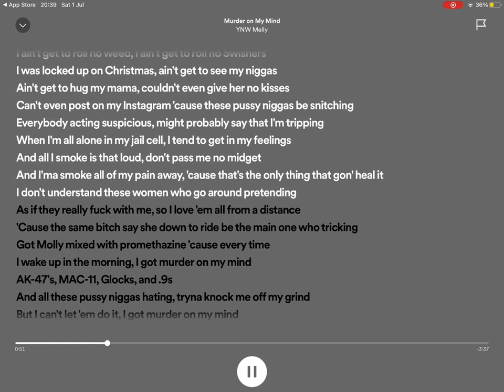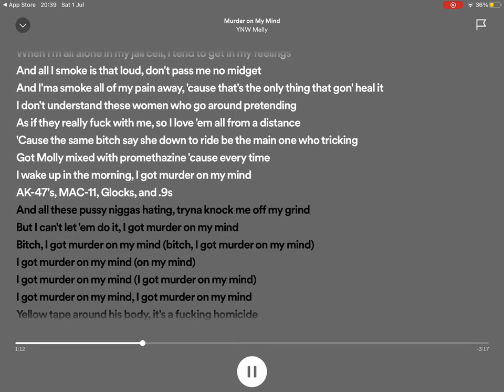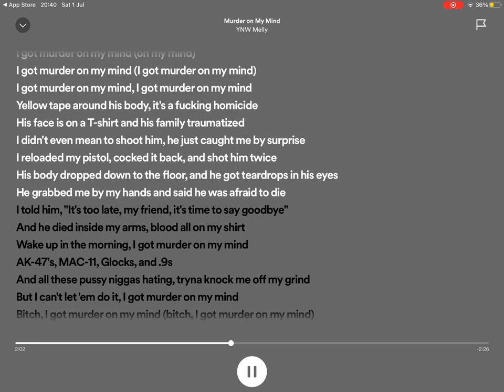10 December 2023